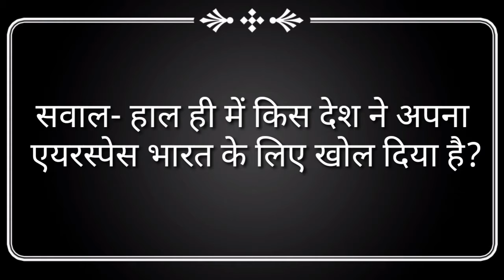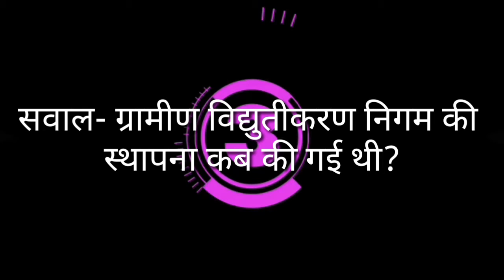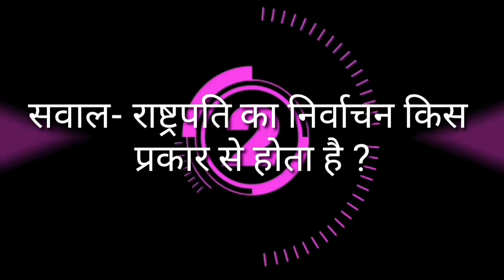India का पूरा नाम क्या है?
सवाल- भारत में सबसे बड़ा सोलर पावर किस राज्य में है?
उत्तर : गुजरात में
सवाल- हाल ही में किस देश ने अपना एयरस्पेस भारत के लिए खोल दिया है?
उत्तर : पाकिस्तान
सवाल- India का पूरा नाम क्या है?
उत्तर : इंडिपेंडेंट नेशन ऑफ़ डेमोक्रेटिक इंटीग्रेशन अलायंस
सवाल- ग्रामीण विद्युतीकरण निगम की स्थापना कब की गई थी?
उत्तर : 1969 में
सवाल- राष्ट्रपति का निर्वाचन किस प्रकार से होता है ?
उत्तर : अप्रत्यक्ष रूप से
Social Media Links